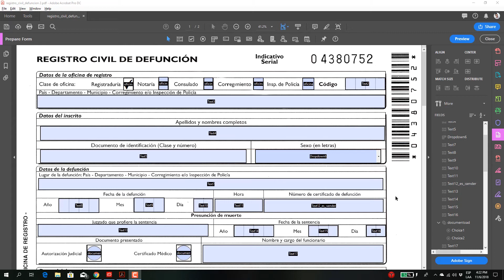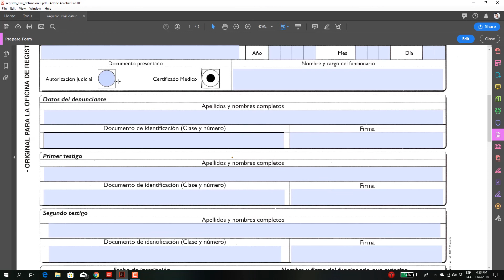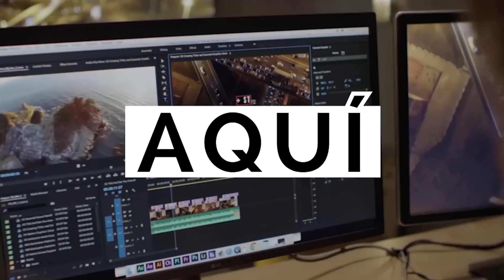Foro Adobe: Copia elementos de formulario (Acrobat DC)